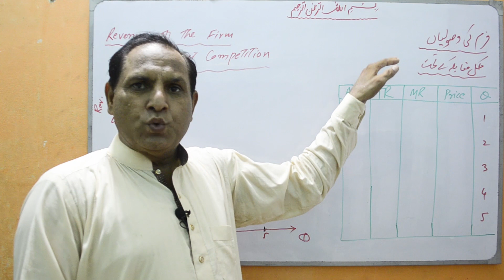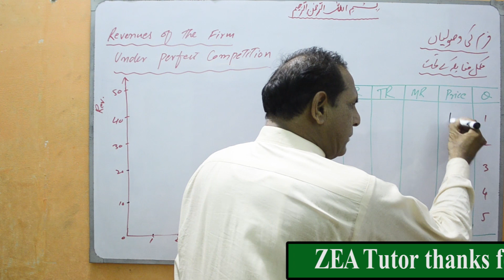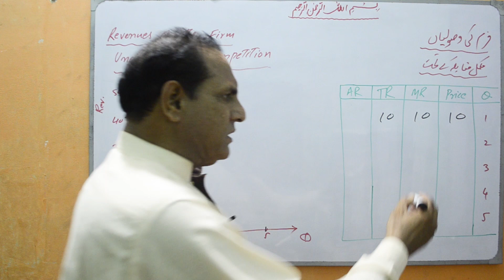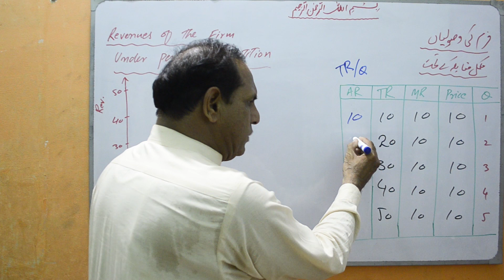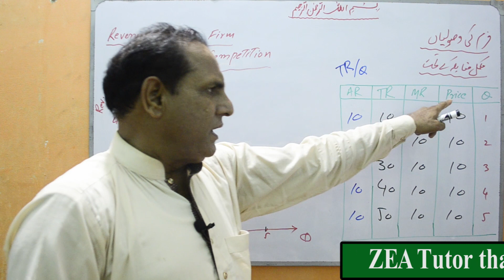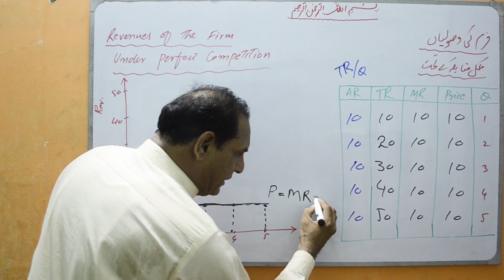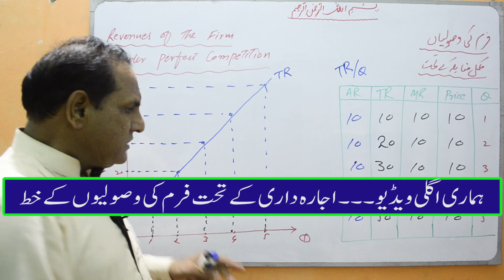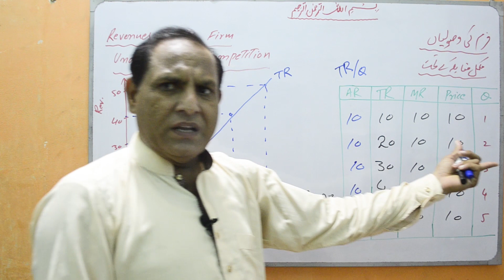Revenues of Firm in Perfect Competition | zea tutor | Economics lecture in Urdu/Hindi by Sir Zafar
In this video, you will learn:
Firm's behaviour in perfect competition.
Revenues of Firm. Kinds / Types Revenues of firm.
Perfect Competition and the Revenues.
Formula to find out revenues of the firm.
In perfect competition: MR=AR=P
Revenues of the Firm in Perfect Competition.
Marginal Revenues (MR)
Total Revenues (TR)
Average Revenues (AR)
Firm ki wassulian.